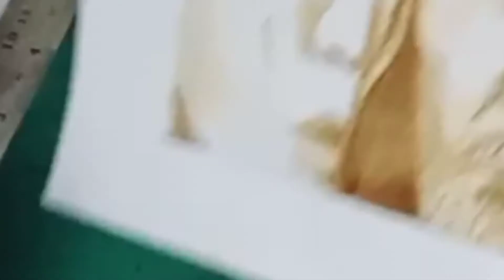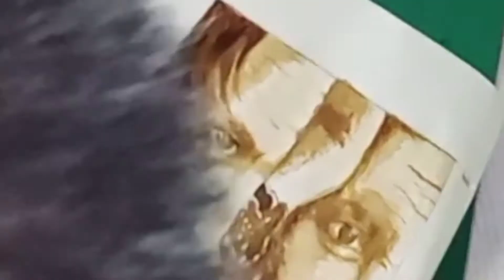Johnny Depp Coffee art painting - Enzo Paul Arnaiz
act of johnny
11" x 11"
coffee paint on vellum board